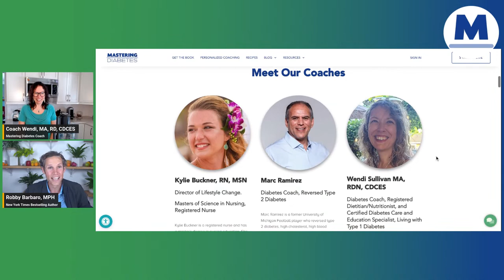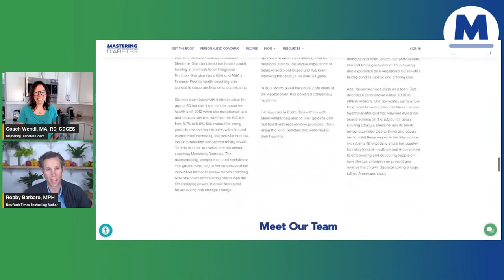Schezwan Slaw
Join Robby and Coach Wendi for a nutritious cabbage slaw with millet and a tasty dressing!